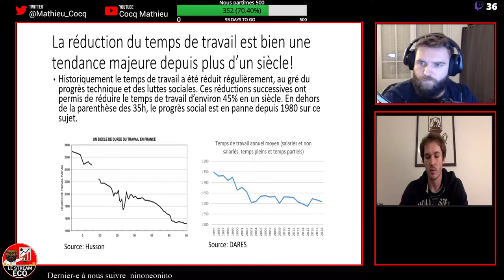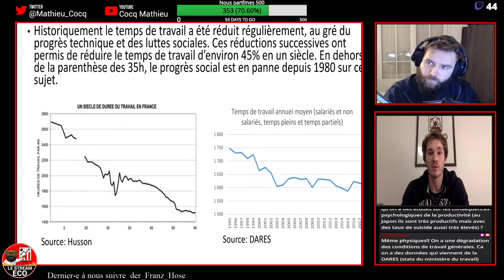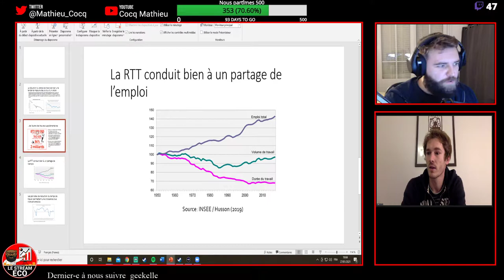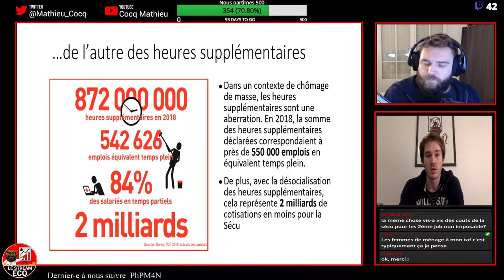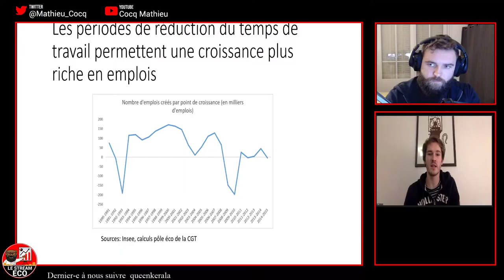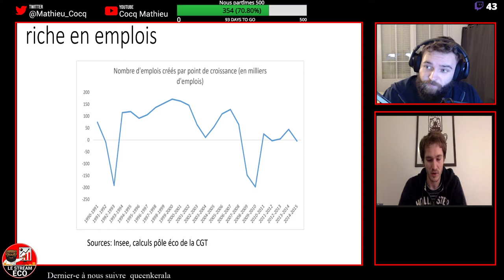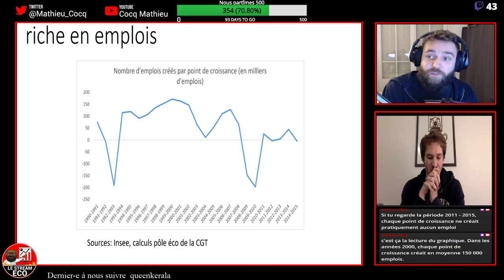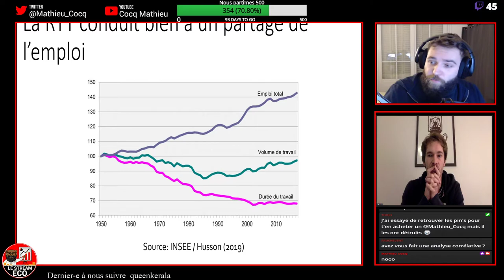Réduire le temps de travail: éléments d'explication avec Victorien Pâté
Réduire le temps de travail, mission impossible? Bien au contraire.

Quelques éléments d'explication avec Victorien Pâté dans cette vidéo!